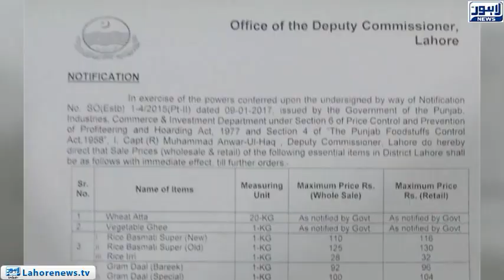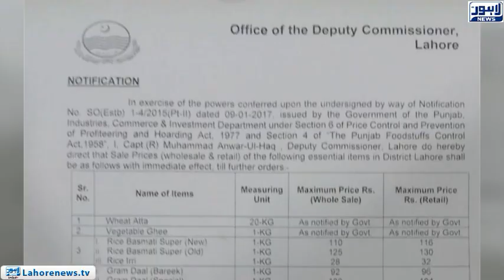Food prices significantly raised in PTI Govt